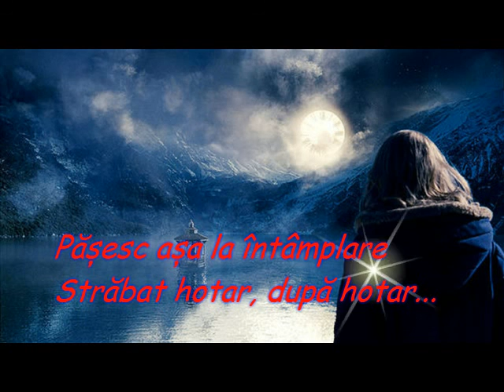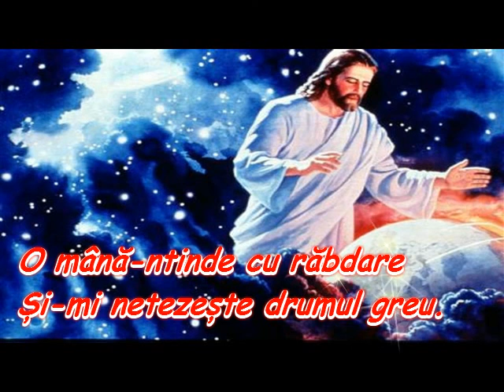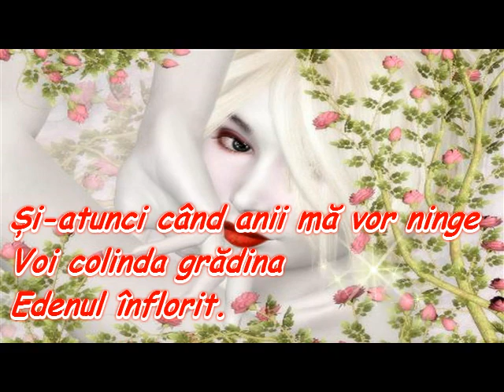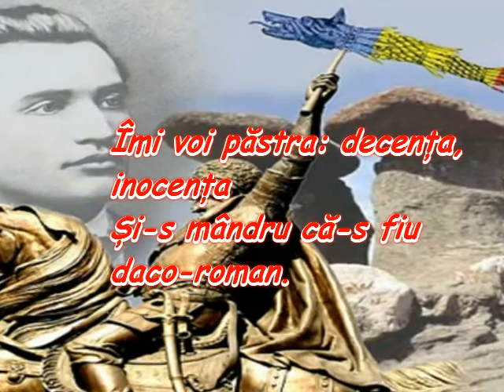~RĂTĂCITOR~de Cristian Alina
"Rătăcitor"
              de Cristian Alina

Rătăcitor în mine însumi,
Îndur amar, după amar...
Potirul se preface-n scâncet
Destinul n-are vreun habar.

Pășesc așa la întâmplare
Străbat hotar, după hotar...
Iubirea-mi țipă disperată
Și leac nu am ca s-o împac.

Se zbat în pleoape-mi năzuințe
Și-n inimă nu-mi mai încap...
Mă-ngenunchează neputințe
Dar mă ridic într-un final.

Privirea mi se-nalță mândră
Acolo-n Cer i-un Dumnezeu...
O mână-ntinde cu răbdare
Și-mi netezește drumul greu.

Poverile cărate-n suflet
Se vor preface-n trandafiri...
Și-atunci când anii mă vor ninge
Voi colinda grădina, Edenul înflorit.

Și-oriunde m-oi afla în lume,
Îmbrățișând hotar, după hotar
Îmi voi păstra: decența, inocența
Și-s mândru că-s fiu daco-roman.

Wandering in myself,
Endured bitter, after bitter ...
The chalice is turned into whine
Destiny has no idea.

I walk so casually
Border crossing, after stepping ...
The love desperate screams
And I can not find a cure to reconcile.

The struggle in my eyelids aspirations
And I no longer fit in the heart ...
I powerlessness Kneel
But I get up in the end.

My gaze rises proud
There is a God in Heaven ...
A hand extends with patience
And it smooths the hard way.

The burdens hauled in soul
It will be turned into roses ...
And when I would be snowing by years
I would wander blooming garden of Eden.

And wherever I will be in the world
Embracing milestone after milestone
I will keep: decency, innocence
And I am proud to be Daco-Roman.